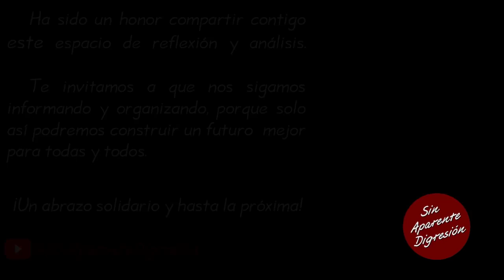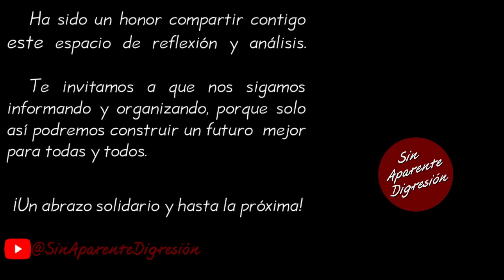¿Quién declaró persona non grata a AMLO? FernandezNoroña SinAparenteDigresión.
Fragmento de la video charla del diputado Gerardo Fernández Noroña correspondiente al día 26 de mayo de 2023 la cual se puede consultar íntegra